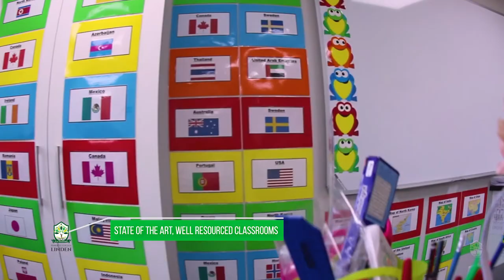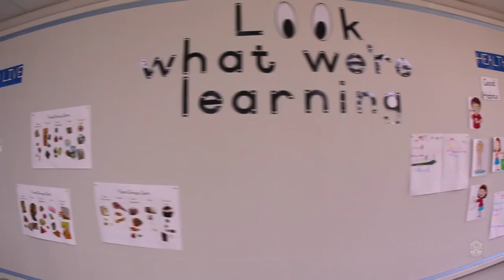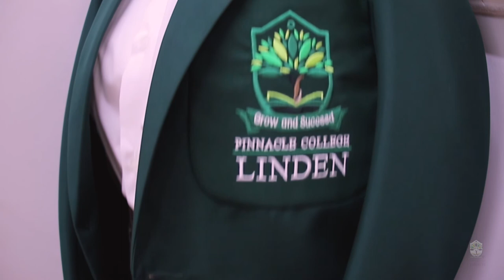Pinnacle College Linden | Video Tour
A video tour of our beautiful new school!